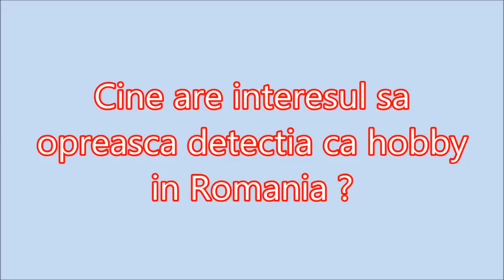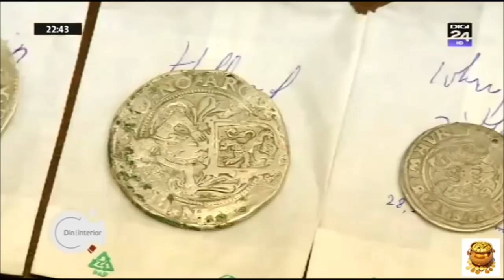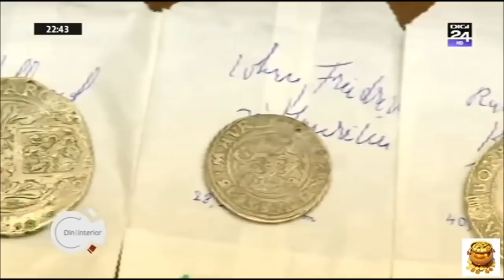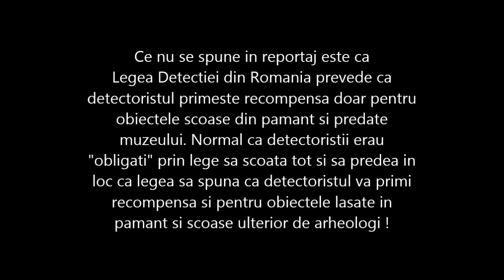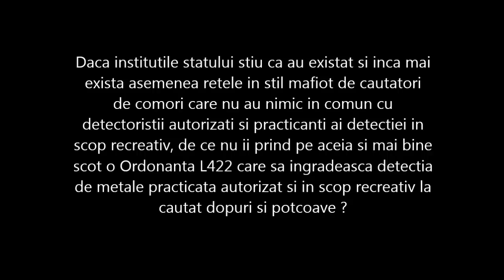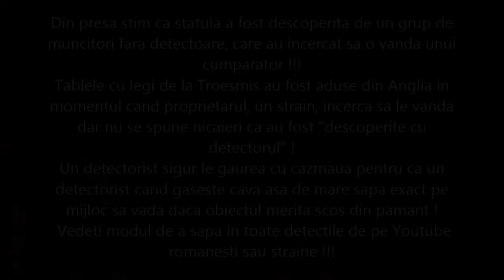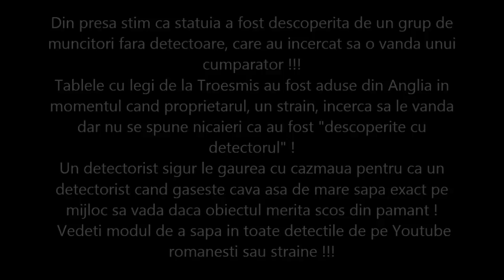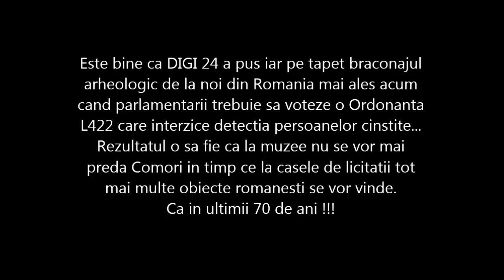Cine are interesul să interzica detectia de metale ca hobby in Romania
Oare cine are tot interesul sa interzica detectia de metale ca hobby din Romania, care a umplut vitrinele mezeelor cu multe Comori.
Pana in anul 2013 Sefii muzeelor habar nu aveau cate comori se pot gasi in Situri unde lucrau angajatii muzeului. Detectoristii autorizati le-a deschis ochii in timp ce altii deveneau dusmanii lor punand de o interdictie a detectoristilor cinstiti... sau poate ca stiau toti dor sa faceau ca ploua !
Multumim DIGI 24 câ ai pus degetul pe ranâ !